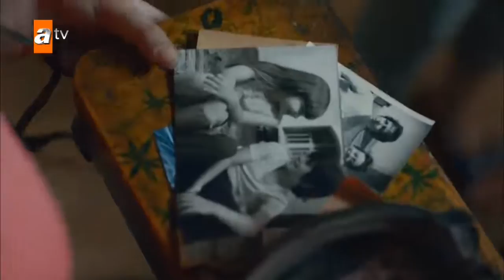𝒞D 𝒞ennet'in çocukluk 𝒶rkadaşı... - 𝒞ennet'in 𝒢özyaşları 2. ℬölüm 2017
CD 2. bölüm özeti:
Yıllar ilkin terk etmiş olduğu kızını karşısında gören Arzu deliye dönmüştür. Geçmişinin Cennet'le beraber yeniden yaşamına girmesine asla izin vermeyecek olan Arzu, Cennet'i anında işten kovar. Arzu'nun ağır sözleri karşısında neye uğradığını şaşıran Cennet, ağlayarak şirketti terk eder.Cennet'in kovulmasına çok bozulan Selim, Arzu'yla karşı karşıya gelir. Ancak Arzu, kararının sonuna kadar arkasındadır. Cennet ne şirkete ne de hayatlarında hiç olmayacaktır.Arzu, seneler sonrasında Mukaddes'in karşısına çıkar. Hem onun hem de Cennet'in ondan uzak durması için tehdit eder. Mukaddes o an Cennet'in annesi Cavidan (Arzu)'ın yanında çalıştığını öğrenir.Selim, Dubai projesinde büyük başarı gösteren Cennet'i geri dönmesi için ikna etmeye çalışır. Ancak Arzu'dan işittiği ağır sözlerden sonrasında Cennet şirkete dönmek istemez.Selim, Cennet ve babaannesinin yanan evlerinin onarımında destek sunar, her an onun yanındadır. Selim'in Cennet'e olan bu ilgisi Melisa'nın kıskançlık krizlerine girmesine neden olur. Melisa, dayanamayıp Cennet'in karşısına çıkar.Dubai, projesinin kahramanı olan Cennet, beklenmedik bir sürpriz yapar ve yarım bıraktığı işi bitirmek için şirkete gelir. Arzu ve Melisa beklenmedik bu büyüme karşısında şok olurlar.Melisa, üzüntüsünden kendini kaybeder. Hem Selim'in bununla beraber kendi hayatını tehlikeye atar.Arzu, bu sefer Cennet'i oldukca daha sert uyarır. Ona öyleki laflar söyler ki Cennet'i dövmekten beter eder.Torununa yapılan bu hakaretleri kaldıramayan Mukaddes, hesap sormak için Arzu'nun karşısına çıkar. Mukaddes ve Arzu arasında geçmişin ve bugünün büyük hesaplaşması yaşanır.

Oyuncular:
Esra Ronabar
Berk Atan
Almila Ada
Zehra Yılmaz
Yusuf Akgün
Güler Ökten
Hazım Körmükçü 2017